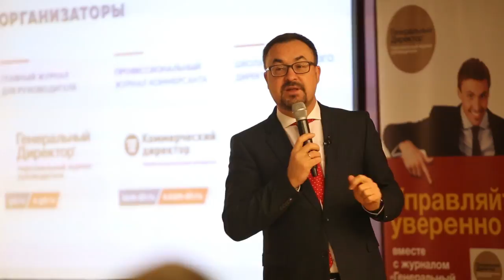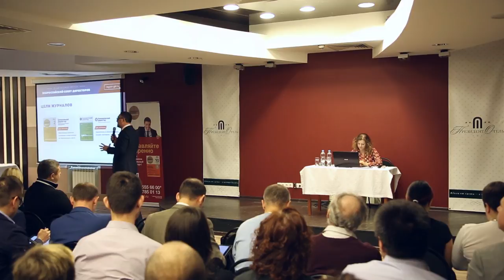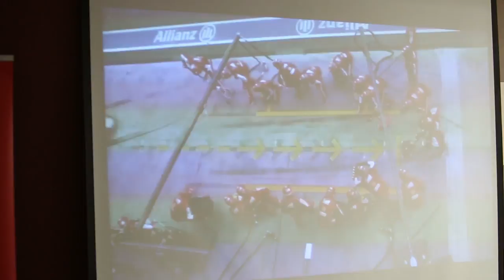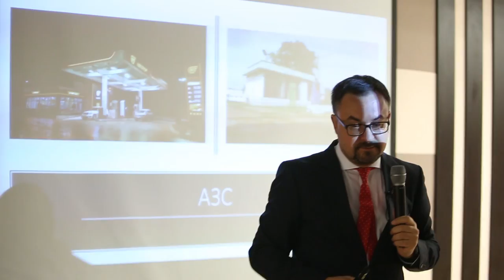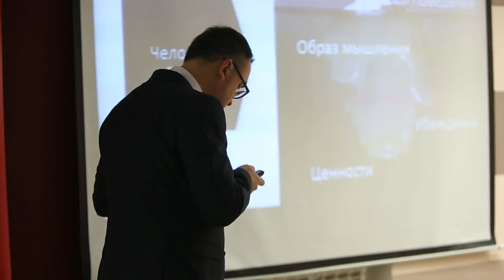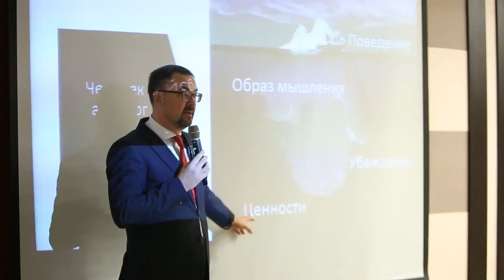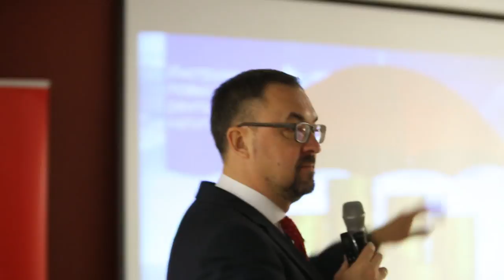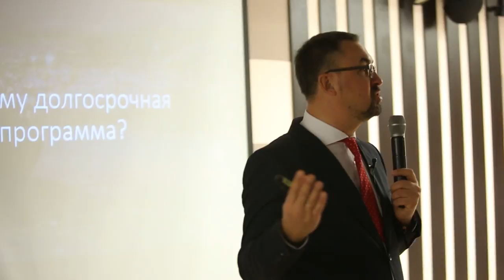Управление компанией на основе общих ценностей мастер-класс Роман Дусенко в Уфе #‎ТолькоВперед‬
"Управление компанией на основе общих ценностей" Роман Дусенко Уфа мастер-класс #‎ТолькоВперед‬

Ценности - основа личности и основа корпоративной культуры любой организации. Вы как руководитель можете даже и не знать, какие ценности являются основой вашей культуры, если никогда не задавали себе этот вопрос.
Но если начать с самого себя, понять себя, выявить свои ценности, то их можно сравнить с ценностями сложившейся корпоративной культуры вашей компании. Результат сравнения - утраивает? Прекрасно!
А что делать, когда нет? Ответы на эти и многие другие вопросы сможете найти в моём мастер-классе "Управление компанией на основе общих ценностей".